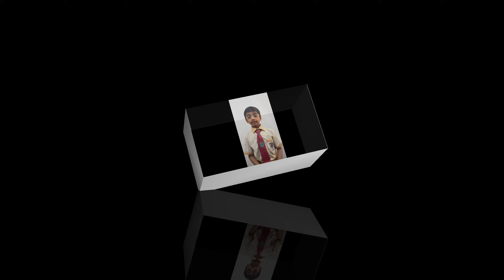hindi recitation by navneeth - pyari maa